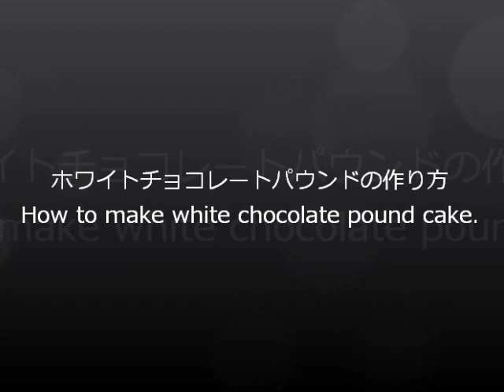ホワイトチョコレートパウンドの作り方 （ How to make white chocolate pound cake. ）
ホワイトチョコレートを生地に練り込んだパウンドケーキの作り方・レシピを動画で紹介しています。